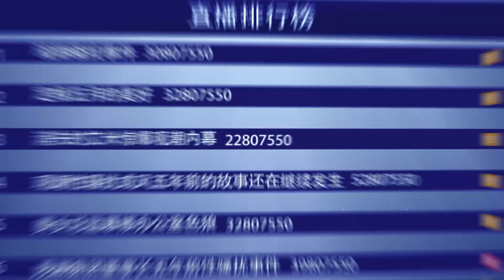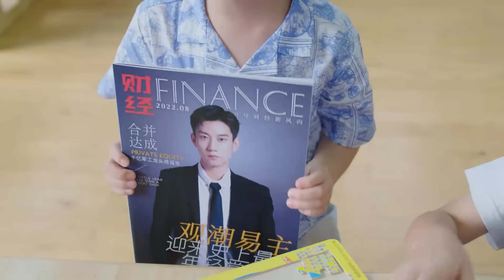The Love You Give Me【HINDI SUB 】Chinese Drama Ep 27 | Chinese Drama in Hindi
Boost our journey in bringing more C-drama with Hindi dubbing and subtitles!

Aapka Support, Hamari Inspiration  - Together, let's explore the best of C-drama!

❤️ Presenting the Chinese drama ( c-drama )  "The Love You Give Me" - Min Hui और Xin Qi की एक अनकही लव स्टोरी - sub-titled in Hindi.

★ About The Love You Give Me ★

➣ Drama: The Love You Give Me
➣ Total Episodes: 28
➣ Genres: Romance, Drama
➣ Cast: Wang Zi Qi, Wang Yu Wen
➣ Directors: Ding Ying Zhou